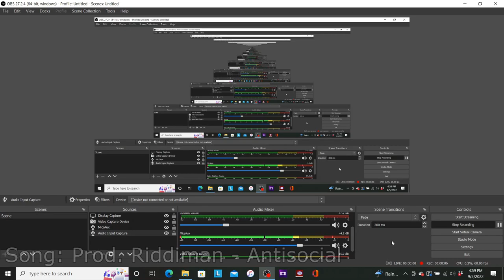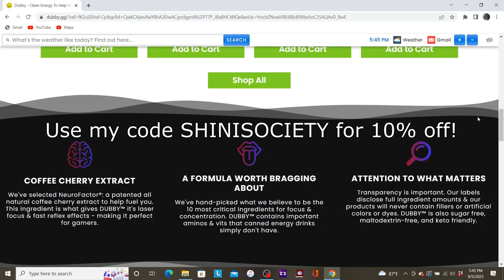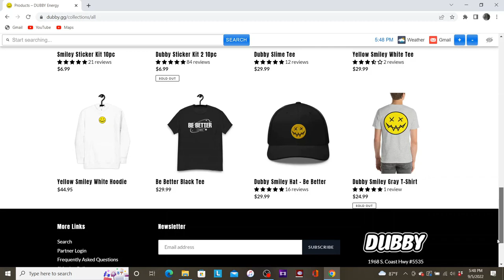How To Anti Gank: Tips And Tricks For Survival | For Honor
What’s up guys? Shinigami here back with a guide to help you guys with anti ganking! I hope you guys enjoy!

Music

Beats I found from Prod. Riddiman!